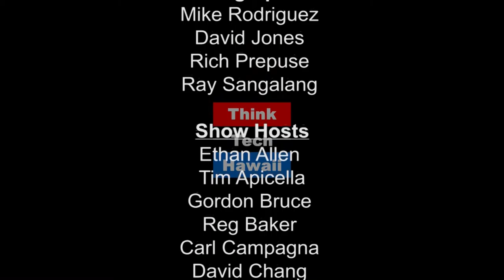Discussing the Kuleana Initiative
John Waihee and Gary Hooser in a discussion about the organization and effect of the Kuleana Initiative.